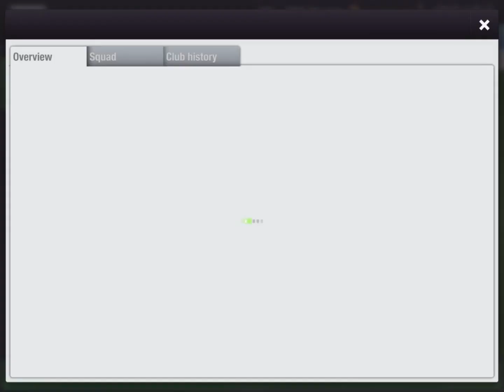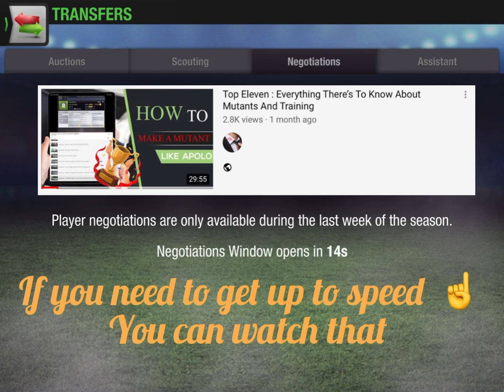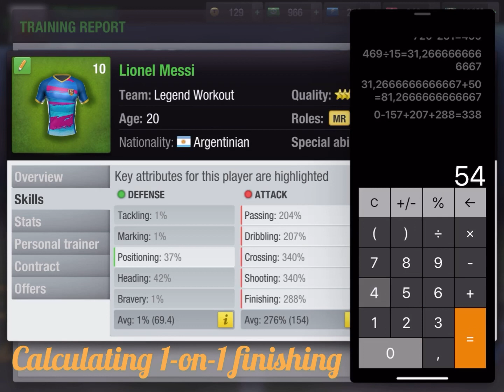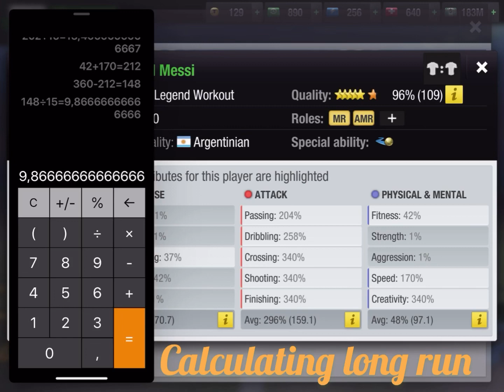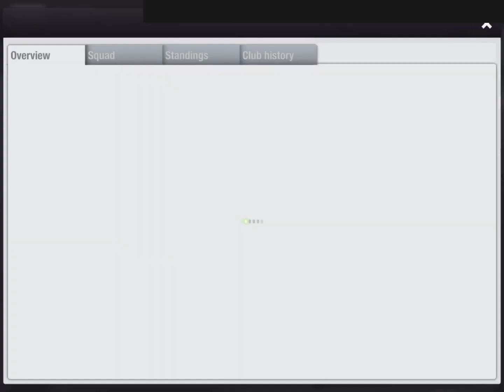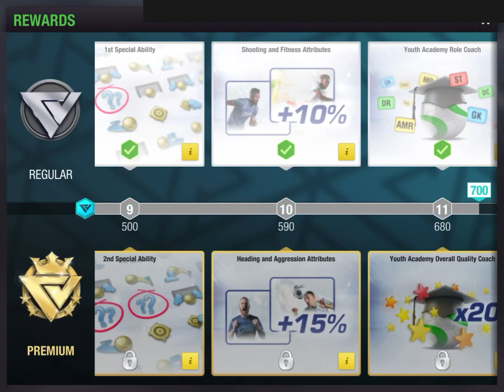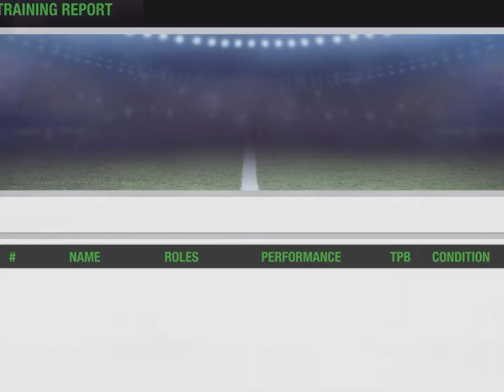Top Eleven : Sequencia de entrenamiento Messi | 340%